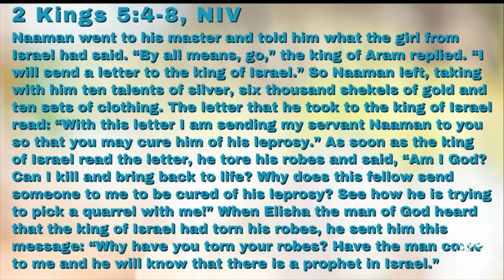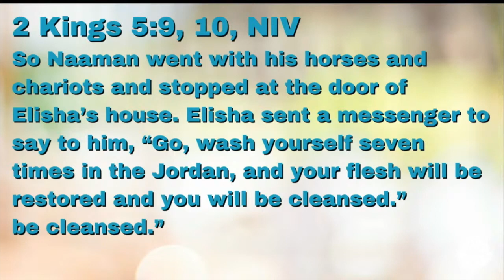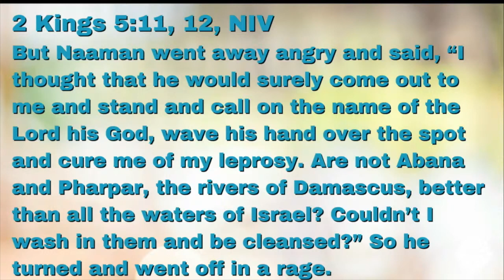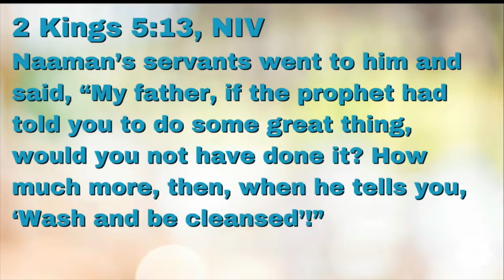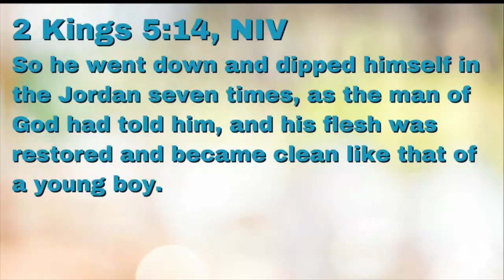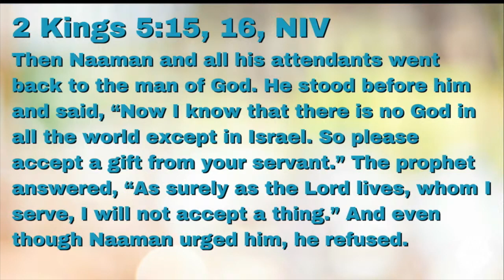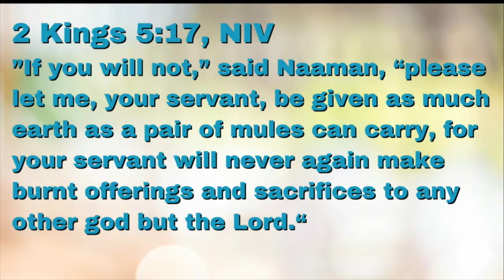Vallejo Drive SDA Church | 2.24.24 | "No Strings Attached" | Pastor Jonathan Henderson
"You can’t get something for nothing.” How many times have we heard that? Kind of difficult to argue the voracity of that statement. I’d even say it’s foundational to the principles of hard work; as if it were part of the building blocks from creation. However, this week’s message posits that this is not a true statement in the areas that may matter the most to us.

Make sure to be present as we discover the heart of the gospel, as we continue in the next chapter of our Next | New | Now series.